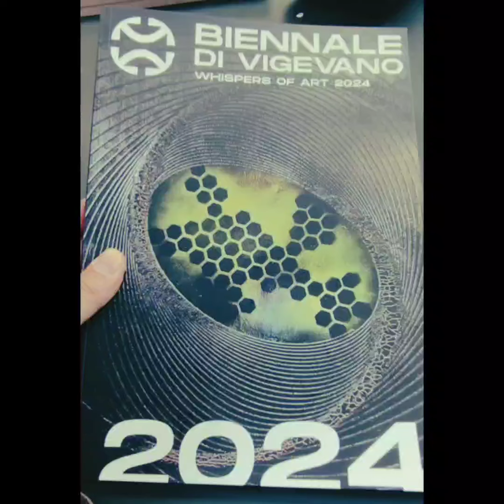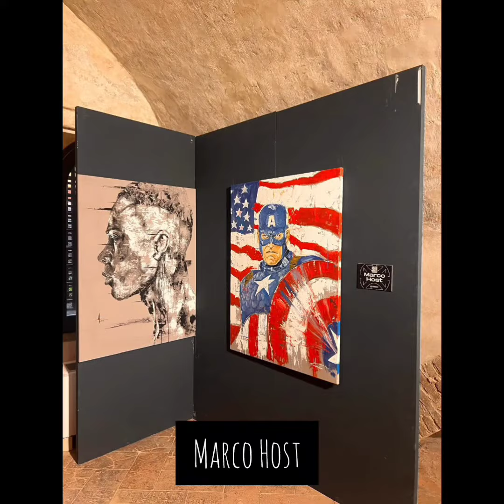Biennale di Vigevano 2024-Bardi Cancogni Carafi Host Pennini Rinaldi